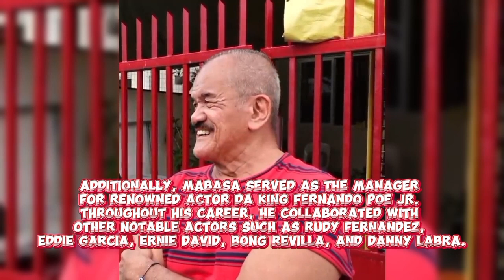Story of Telly Mabasa